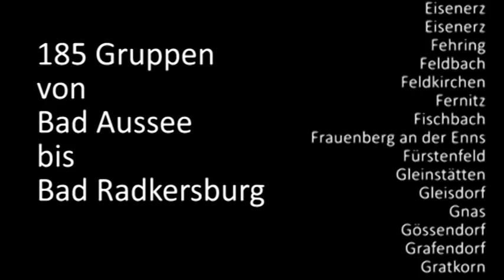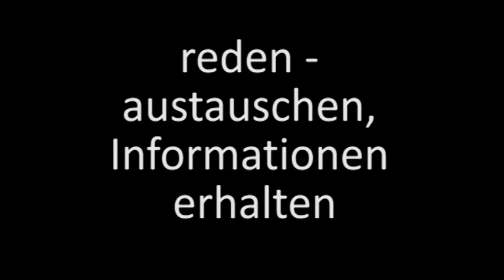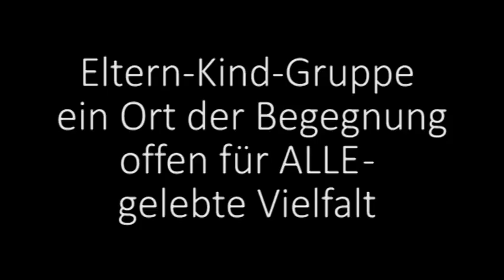Eltern-Kind-Gruppen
Über 180 Eltern-Kind-Gruppen gibt es in der Steiermark. Kinder spielen mit Kindern. Eltern reden über das „Eltern-sein“. Es tut gut, die eigenen vier Wände einmal verlassen zu können und sich mit anderen Müttern und Vätern über die Herausforderungen des Elternseins auszutauschen. Der Nachwuchs tauscht sich indessen spielend aus. Eltern-Kind-Gruppen gibt es von Radkersburg bis Bad Aussee und sie erfreuen sich wachsender Beliebtheit, auch bei  Großmüttern und Großvätern.